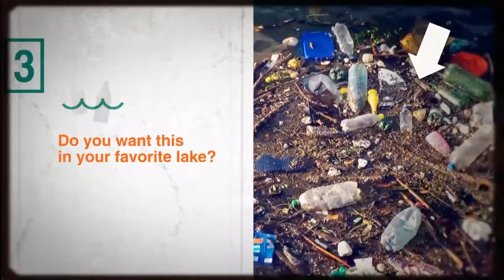Cape Chronicle April 2017